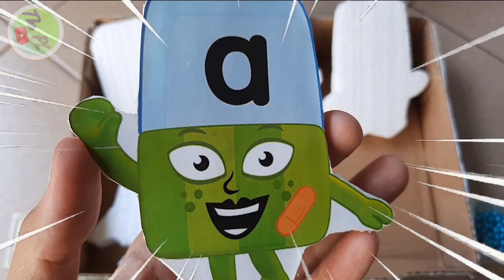Box Full of MYSTERY Numberblocks Alphablocks InTO SQUAD New Meta ASMR Numberblocks #773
Box Full of MYSTERY Numberblocks 1-600 Step SQUAD New Meta | ASMR Looking For Numberblocks #735
Box Full of MYSTERY Numberblocks 100-1000 Step SQUAD New Meta   ASMR Looking For Numberblocks #729
Box Full of MYSTERY Numberblocks 50 60 Step SQUAD New Meta - ASMR Looking For Numberblocks #673